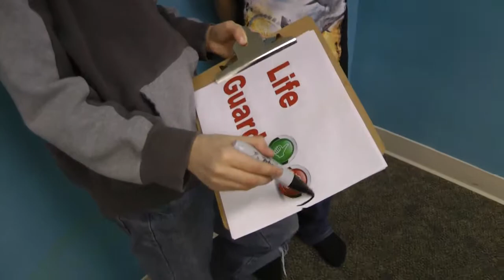Camp Jobs sketch 2014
Dyllon, Gianne, Isaac, and Caleb sketch for Camp Shekinah comedy night 2014.